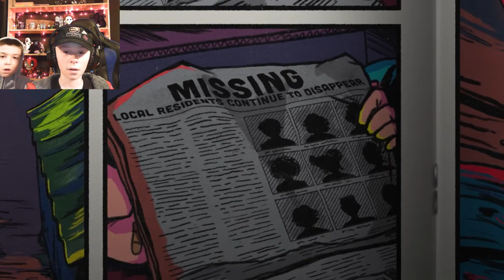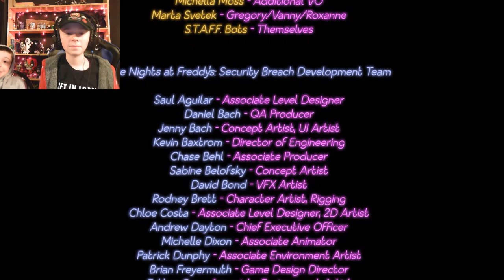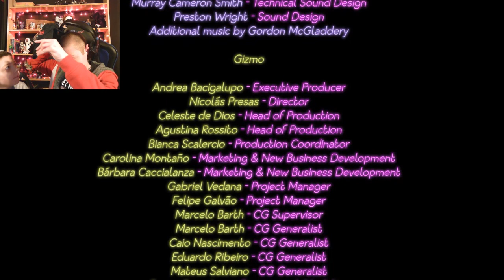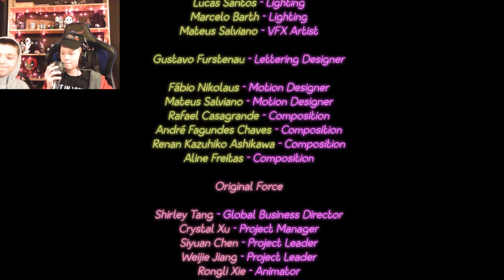I BEAT SECURITY BREACH!!! (FNAF Security Breach part 8)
Hello everybody! Today I am playing Security Breach